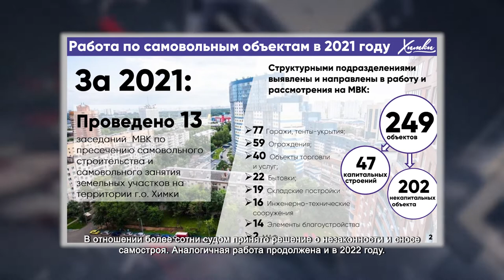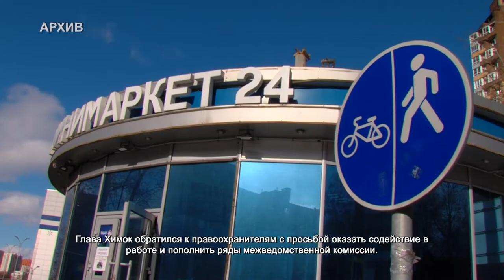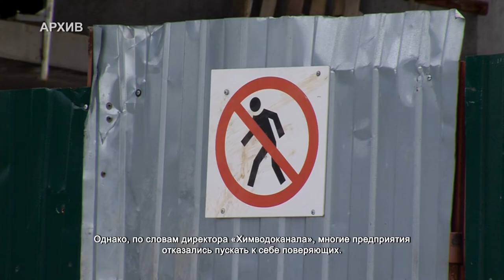В Химках проверяют самострой и незаконные врезки к системам водоснабжения. 17.03.2022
Незаконные постройки и недобросовестные предприятия, которые самовольно подключаются к системам водоснабжения и водоотведения, стали центральными темами на еженедельном оперативном городском совещании с главой Химок Дмитрием Волошиным.